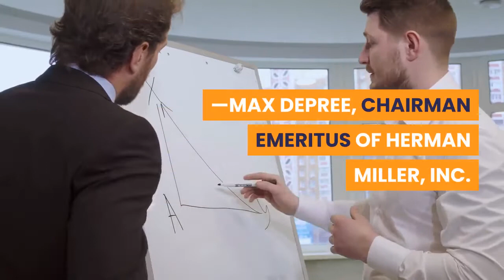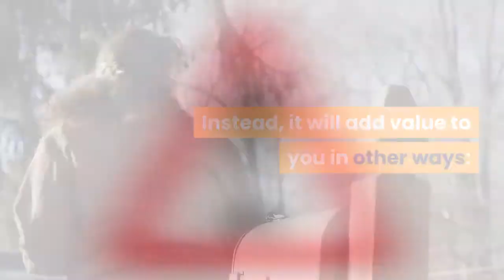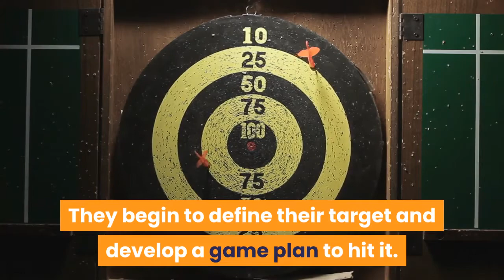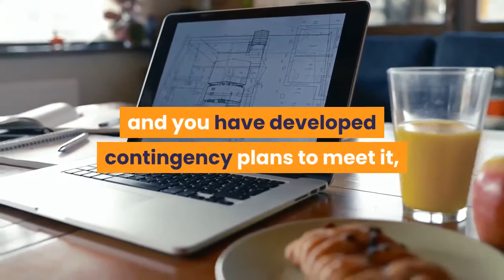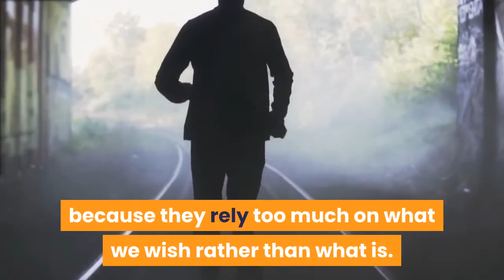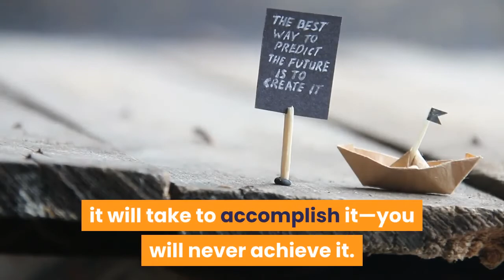HOW TO EMPLOY REALISTIC THINKING